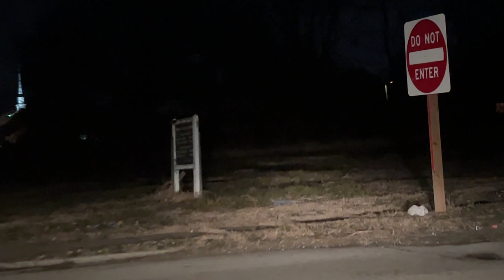Dangerous Streets Of: East St Louis @ Night 💯 WAR ZONE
With a murder rate on par with Mexico or Countries at war, Don’t play games on these streets.